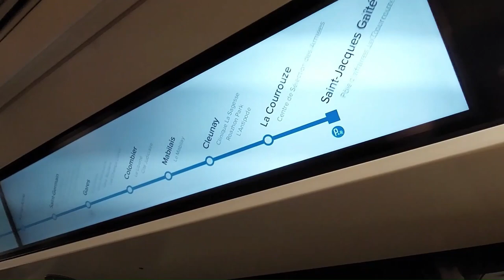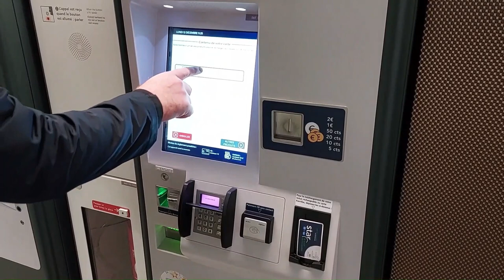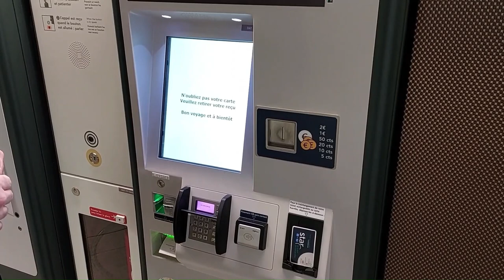Rennes Metro / Métro de Rennes, France - Line B Part 1 of 3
In December 2022 we visited the brand new Line B of Rennes' metro which opened in September 2022.

Rennes is the first deployment in the world of the NeoVal system.

We travelled the full length of the line.

Check out our videos of the rest of the line, and of Line A which is based on 'traditional' VAL technology.